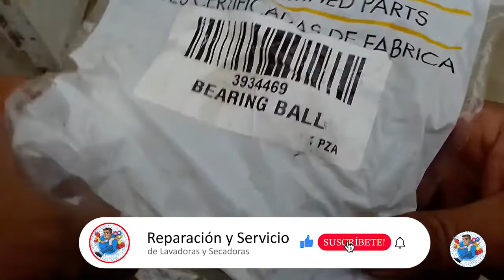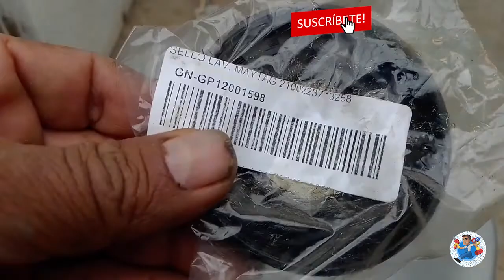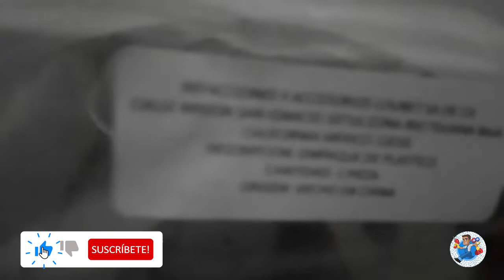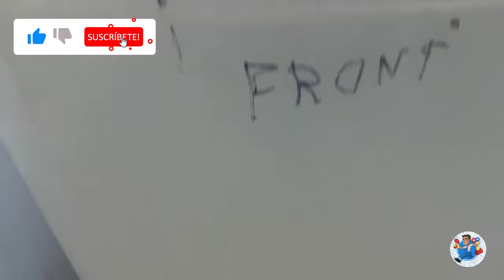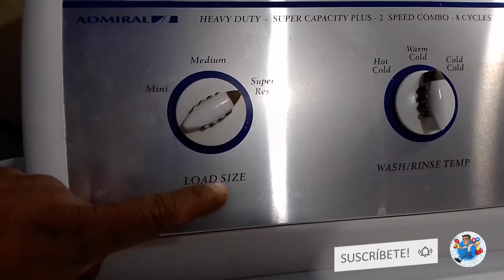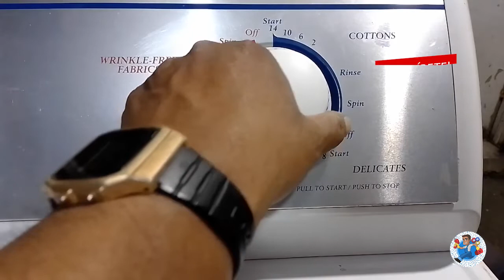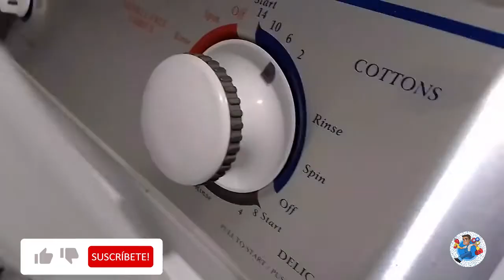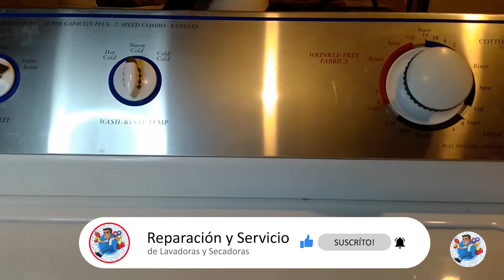Lavadora Admiral/Maytag Ensamblado, cambio sellos, baleros, snubber ring, lijado y revision lavado.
En este video se muestran múltiples fallas que puede presentar la lavadora Admiral y las soluciones para ponerla a trabajar otra vez en condiciones optimas.